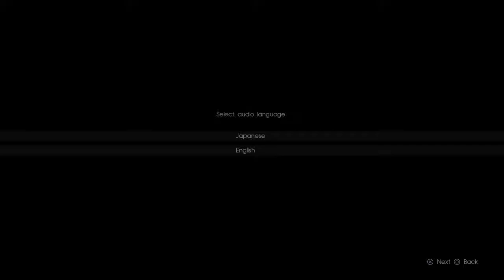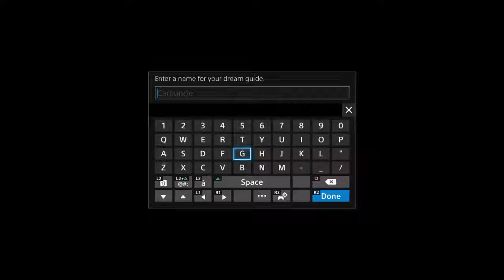Final Fantasy 15 Platinum Demo - Playstation 4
Welcome to my playthrough for the FFXV demo on the Playstation 4. This is the exact same demo released on March 30th as a pre-order bonus for Final Fantasy Type O-HD Collector's Edition that was just released on PSN for anyone to download.

PODCAST LINKS